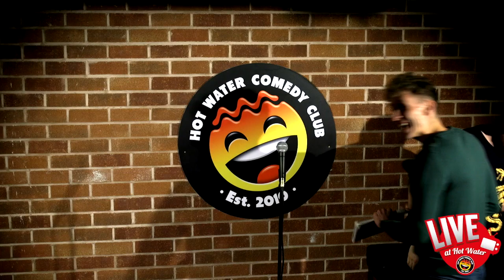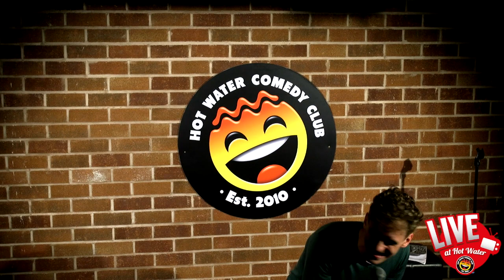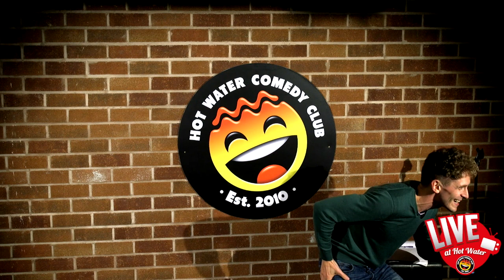Brandon Craig | LIVE at Hot Water Comedy Club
For everything Hot Water Comedy Club including Paul Smith's 24/25 tour, live streaming on YouTube, Tickets + much more